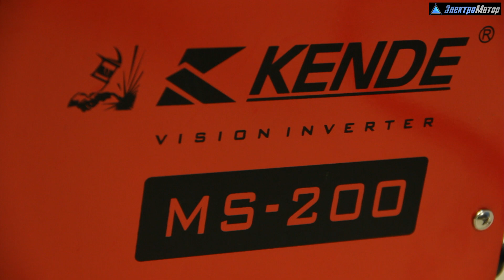Сварочный инвертор KENDE MS-200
Максимальная мощность: 7 кВт.
Сварочный ток: 10-200 А.
Номинальное напряжение: 220 В.
Используемые электроды: 1,6-5 мм.

Характеристики